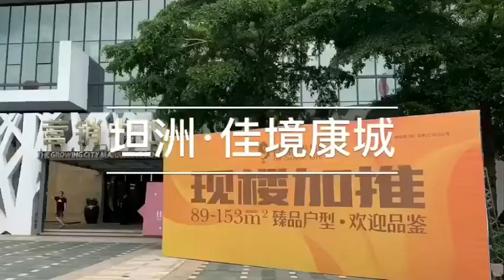退休精選優質盤！大灣區中山珠海精裝現樓？有即買即可入住的筍盤，【時代香海北岸】、【佳境康城】、【遠洋繁花裡】、【世榮翠湖苑】、【華發依山郡】每日免費睇樓團，上車到屋企門口接#開發商員工內部價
✨ ✨珠海北奢華大盤 •「佳境康城 」✨✨
          130萬㎡生活社區 金牌沃德物管
⛩⛩⛩五大主题園林尊享墅级園景⛩⛩⛩
〰️7000㎡高端會所+80000㎡商業廣場〰️
〰️〰️〰️〰️ +100000㎡商業街〰️〰️〰️〰️
🍟🍔🥘吃喝玩樂一站式 盡在家門口🍺🎤🎬

🔻🔺🔻一步珠海 雙城生活 尊享佳景🔻🔺🔻
   5分鐘➖城軌明珠站、華發商都、廣澳高速口
          20分鐘➖拱北關口、珠海人工島

🚗🚗免費睇樓團，專車接送！包車來回！
👍🏻👍🏻發展商內部價！

📲📲咨詢熱線：Daniel  邓生
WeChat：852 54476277